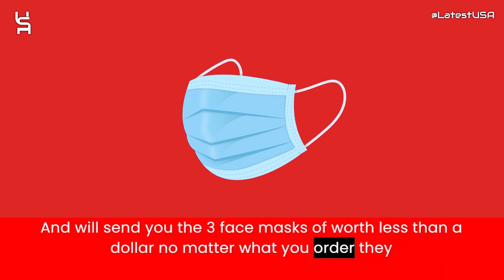Monoshopy Reviews | Scam Alert! MONOSHOPY | MONOSHOPY Review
Monoshopy reviews,
Monoshopy is fraud?,
Monoshopy scam or legit?
Monoshopy,
MONOSHOPY,
MONOSHOPY review,
MONOSHOPY scam,
MONOSHOPY Fake Website,
MONOSHOPY Fraud,
Is MONOSHOPY Scam?,
MONOSHOPY Review Scam found video proof,
MONOSHOPY REVIEWS,
MONOSHOPY WEBSITE REVIEW,
MONOSHOPY WEBSITE REVIEWS,
IS MONOSHOPY LEGIT,
MrBeast,
latestusa,
Scam Websites